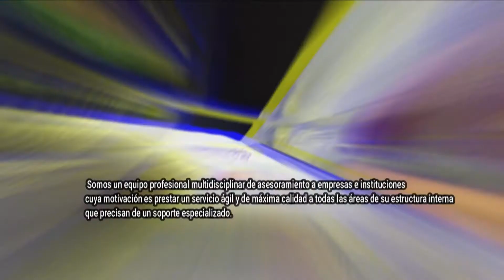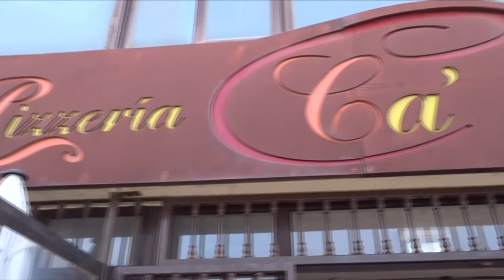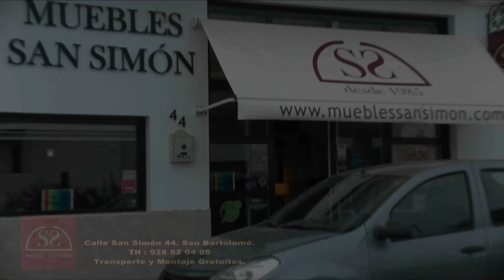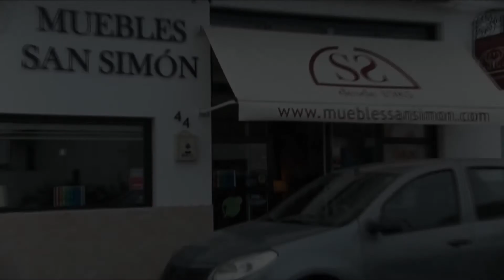TÓMATE UN RESPIRO 3 DE ENERO 2022